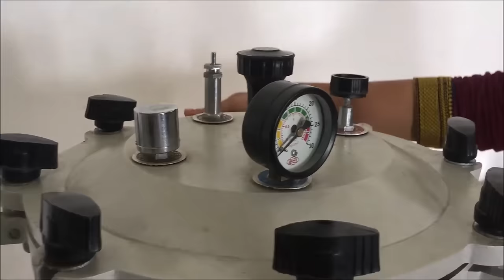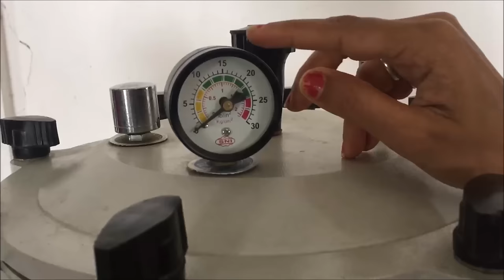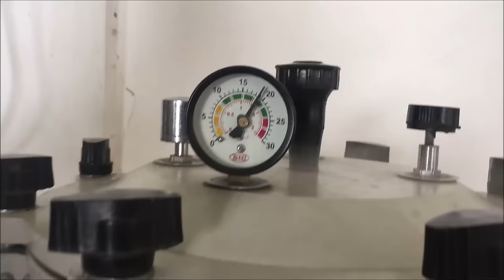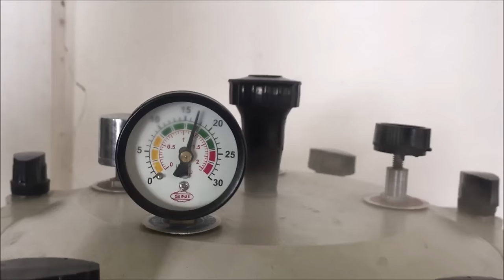Autoclave | Sterilization Process of Glassware and Nutrient Media by Moist Heat Sterilization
This is also available in ENGLISH. Autoclave (Moist Heat Sterilization) = Working Procedure (ENGLISH) By Solution Pharmacy Click the

AUTOCLAVE
The autoclave is a container similar to a pressure cooker. It is filled with the objects to be sterilised and then sealed. Next, high-temperature steam is forced in under high pressure, thereby displacing air. Moist heat destroys microorganisms by the irreversible coagulation and denaturation of enzymes and structural proteins. The time and temperature to accomplish this depending on pressure and the type of microorganisms to be inactivated. After the necessary time has passed, the steam is released and the sterilised objects are removed. The entire cycle can take from 15 to 60 minutes (batch processing). pushpendra patel solution pharmacy. vandana janghel solution pharmacy. A more commonly used method when extended heat is not a concern is to use an autoclave or pressure cooker.

PRINCIPLE
The basic principle of steam sterilization, as accomplished in an autoclave, is to expose each item to direct steam contact at the required temperature and pressure for the specified time. Thus, there are four parameters of steam sterilization: steam, pressure, temperature, and time. The two common steam-sterilizing temperatures are 121°C (250°F) and 132°C (270°F).

Moist heat destroys microorganisms by the irreversible coagulation and denaturation of enzymes and structural proteins. In support of this fact, it has been found that the presence of moisture significantly affects the coagulation temperature of proteins and the temperature at which microorganisms are destroyed.

Uses
Steam sterilizers also are used in healthcare facilities to decontaminate microbiological waste and sharps containers. Autoclave is particularly useful for media containing water that cannot be sterilized by dry heat. It is the method of choice for sterilizing the following:
1. Surgical instruments
2. Culture media
3. Autoclavable plastic containers
4. Plastic tubes and pipette tips
5. Solutions and water
6. Biohazardous waste
7. Glassware (autoclave resistible)

PROCEDURE
1. Place the material to be sterilized inside the pressure chamber and fill the cylinder with sufficient water
2. Close the lid and put on the electrical heater.
3. Adjust the safety valve to the required pressure.
4. After the water boils, allow the steam and air mixture to escape through the discharge tap till all the air has been displaced
5. This can be tested by passing the steam-air mixture liberated from the discharge tap into a pail of water through a connecting rubber tube.
6. When the air bubbles stop coming in the pail, it indicates that all the air has been displaced by steam.
7. Close the discharge tap. The steam pressure rises inside and when it reaches the desired set level (e.g. 15 pounds (lbs) per square inch in most cases), the safety valve opens and excess steam escapes out.
8. Count the holding period from this point of time, which is about 15 minutes in most cases.
9. After the holding period, stop the electrical heater and allow the autoclave to cool until the pressure gauge indicates that the pressure inside is equal to the atmospheric pressure. Open the discharge tap slowly and allow the air to enter the autoclave.
10. Open the lid of the autoclave and remove the sterilized materials.

This video will help you to understand- autoclave working, the principle of an autoclave, sterilization process, the importance of sterilization, sterilization process, moist heat sterilization, working of an autoclave, construction of autoclave, how autoclave works,